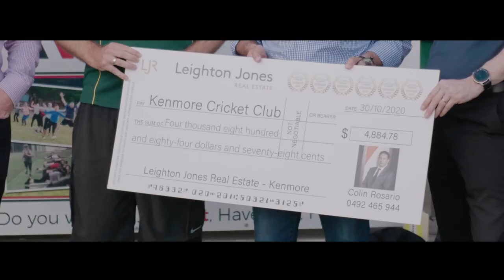4 Jeymer Street, Kenmore Testimonial Video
When it comes to Real Estate and selling. Leighton Jones Real Estate should be your first call.